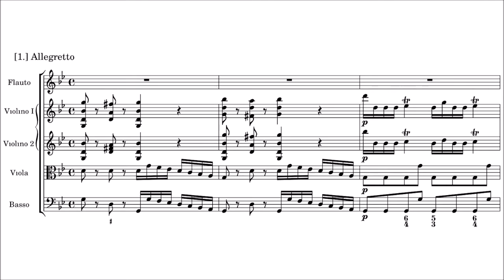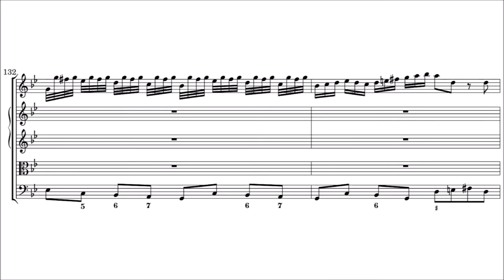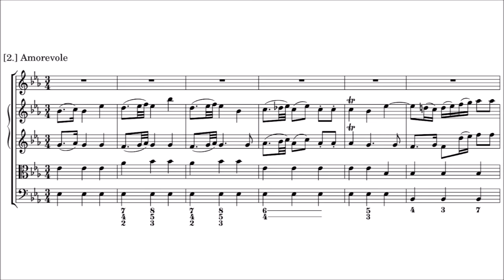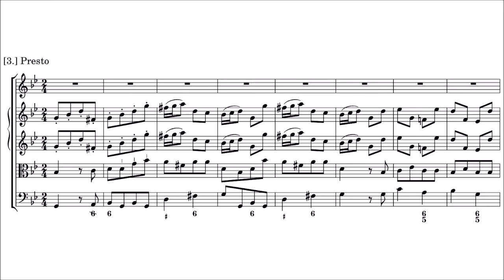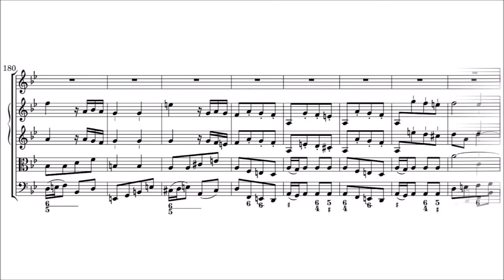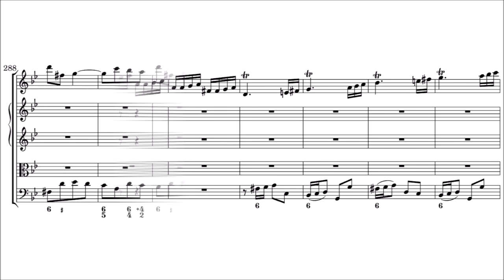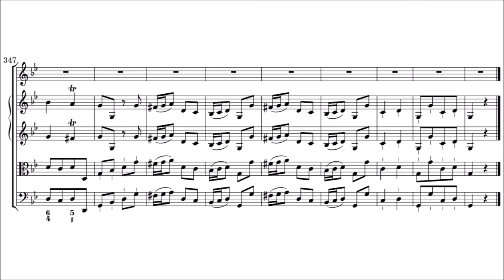J.J Quantz - Flute Concerto in g minor, QV 5:206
Score / sheet music to one of over 300 flute concertos by the baroque flute virtuoso and composer Johann Joachim Quantz, who received counterpoint lessons from the Czech master Jan Dismas Zelenka - concerto number QV 5:206 in G minor.

I: Allegretto - 00:00
II: Amorevole - 7:31
III: Presto - 11:40